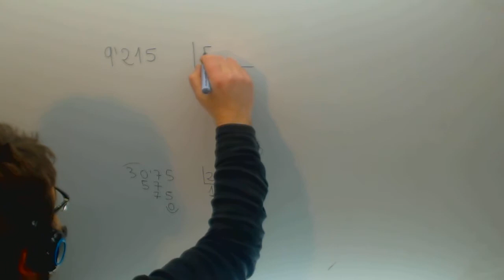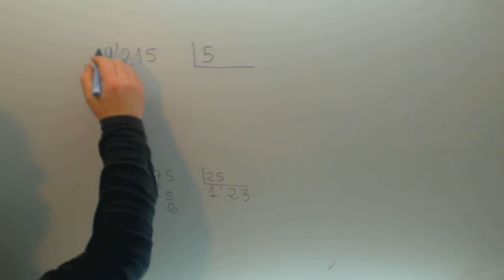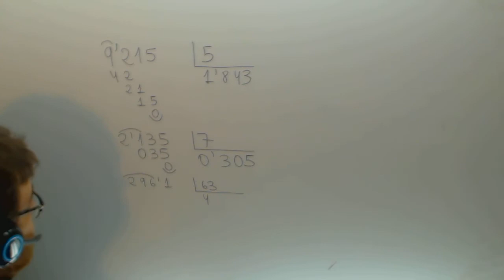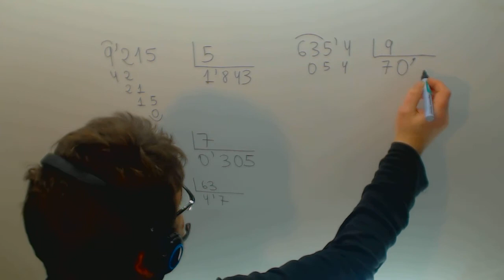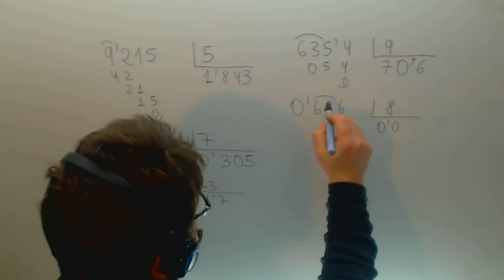Division de decimales Matematicas 6º Primaria Academia Usero Estepona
Division de decimales Matematicas 6º Primaria Suscríbete a nuestro canal en Youtube para ayudarnos a seguir creciendo Academia Usero en Estepona, el centro de formación con más vídeos en Internet del Mundo presenta